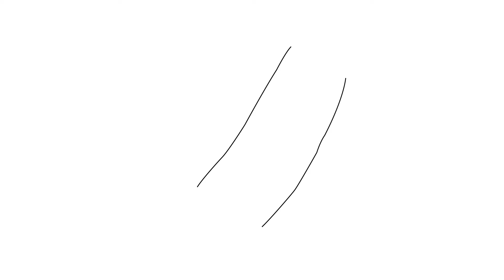How to draw Pickle Rick from Rick and Morty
How to draw Pickle Rick from Rick and Morty. How to draw pickle rick step by step. Rick and Morty, solenya rick drawing tutorial.
drawing
drawing for beginers
how to draw pickle rick step by step
easy to draw
art lesson